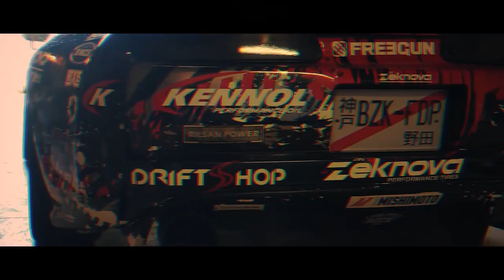Trap music toyto supra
Toyota Supra beautifully and gracefully makes a beautiful drift, under a nice trap